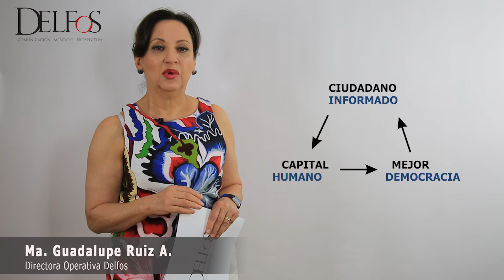Delfos Alerta 11 ¿Qué es y en qué beneficia una Sociedad Civil Organizada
En México existen desde hace varios años instituciones de asistencia privada dedicadas a grupos de escasos recursos, a esas instituciones las llamamos Sociedad Civil Organizada que además de ayudar tienen un gran peso en la política de nuestro país.